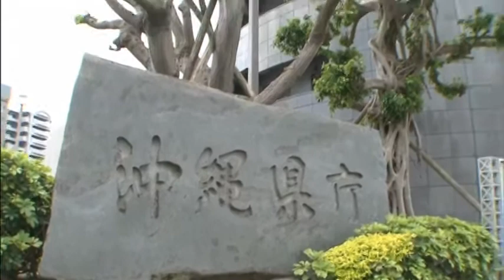1105WD JAPAN-USA-OKINAWA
1105WD JAPAN-USA-OKINAWA